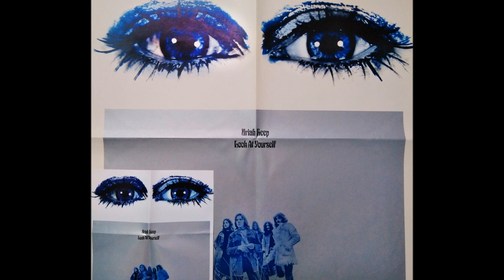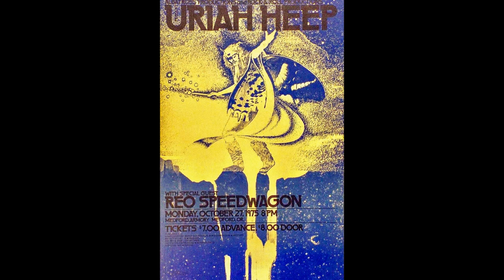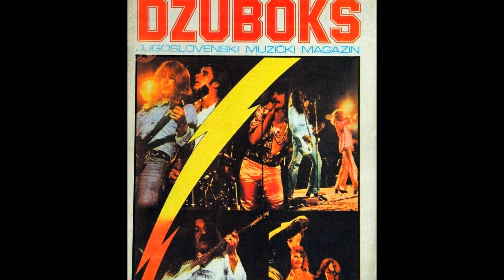Uriah Heep - Hempstead 1973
Uriah Heep - Broadcast September 28, 1973
ABC - TV In Concert
Recorded at Hofstra University, Hempstead, N.Y. on August 22, 1973.
David Byron - lead vocals
Ken Hensley - keyboards, vocals
Mick Box - lead guitar
Gary Thain - bass
Lee Kerslake - drums
00:00  1. Sweet Lorraine
04:54  2. July Morning
15:16  3. Stealin'
Audio file notes:
The filming took place on August 22nd, 1973 at the ABC TV Studios in New York. Uriah Heep did 47 minutes on stage for the taping, knowing that most of it would be cut.
And indeed we ended up with 3 songs and a total duration of 21 minutes on the TV show that was broadcast 5 weeks later (on September 28th, 1973).
The 3 songs were 'Sweet Lorraine', 'July Morning' and "Stealin": those live versions are some of the very best the band ever recorded.